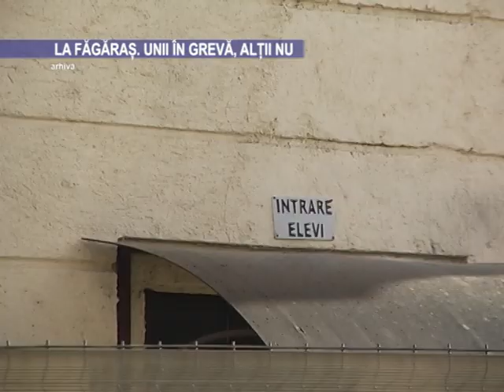La Făgăraș. Unii în grevă, alții nu - 22 mai 2023